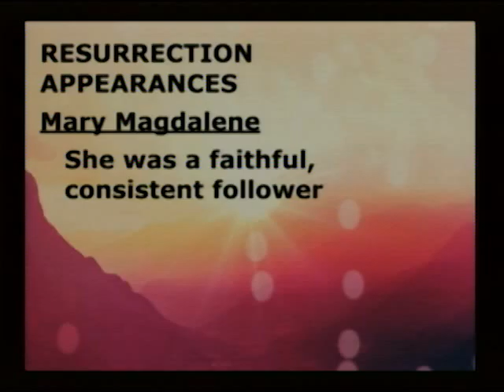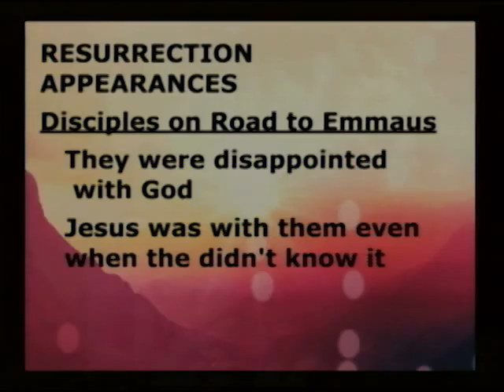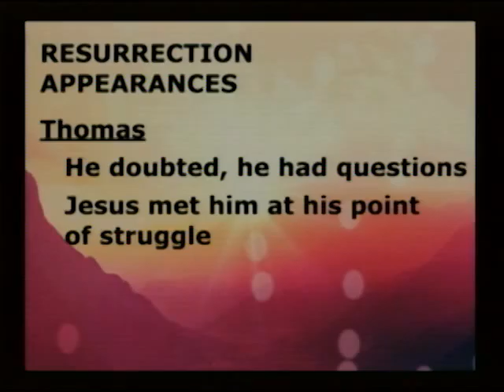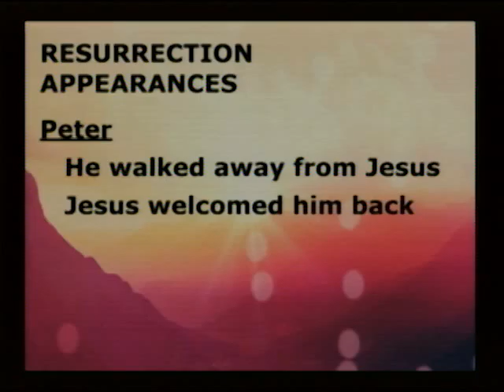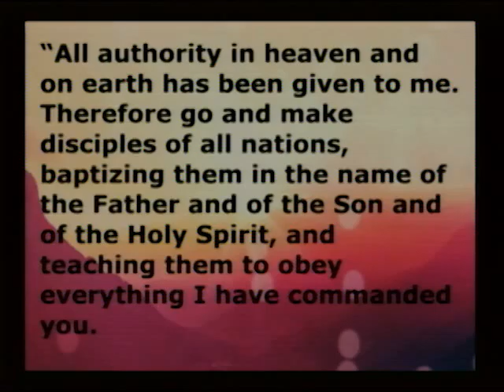3-27-16 MUMC Sermon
Rev. Brian Beeks; Rev. Drew Baker
The Man WIth the Plan:
"Risen"